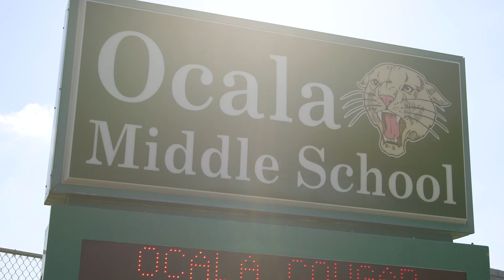50 Fund Playmaker – ALearn